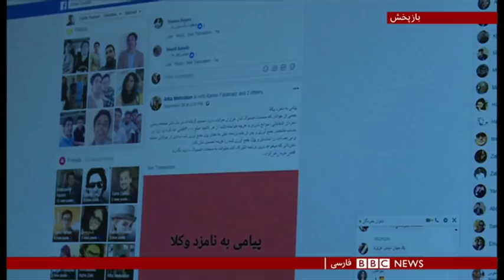تبلیغات انتخاباتی چند صد میلیون دلاری در افغانستان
از شروع کارزارهای انتخابات پارلمانی در افغانستان، به طور میانگین حدود نیم میلیارد دلار صرف هزینه تبلیغات نامزدان شده است. کمیسیون انتخابات افغانستان بالاترین سقف مصرف هر نامزد را حدود ۳۵ هزار دلار تعیین کرده. اما گفته شده که عده‌ای از نامزدان از این سقف عبور کرده‌اند.
نسرین نوا از کابل گزارش می‌دهد.